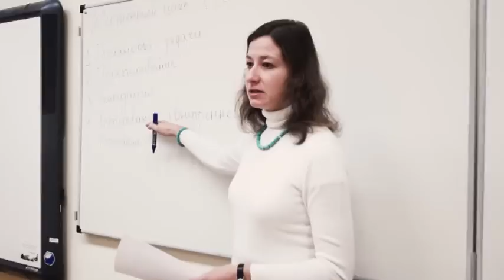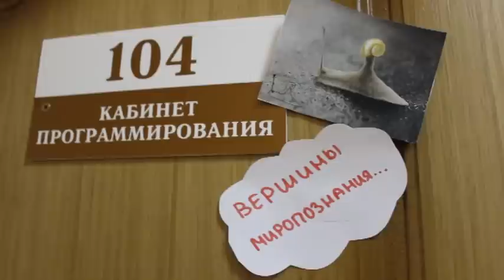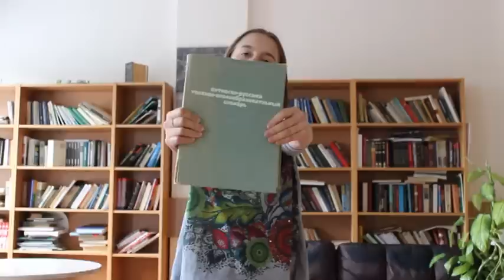25 лет ЛИТу